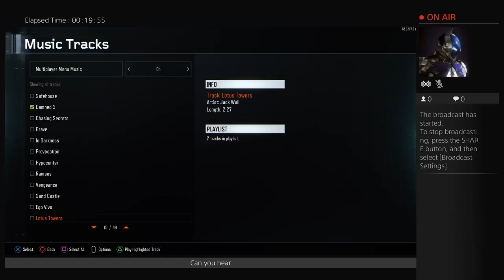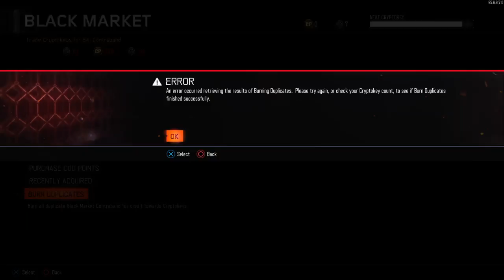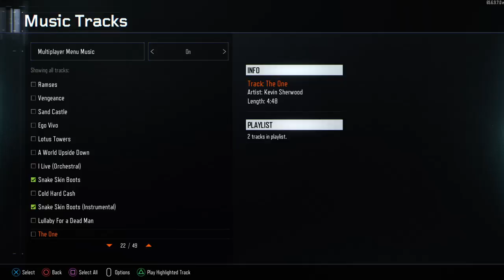J_Millz_713's call of duty BO3